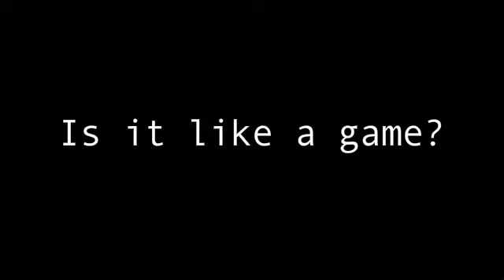Start Game: Preview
An extended version of the "Start Game" preview.
I added sounds and extra images.